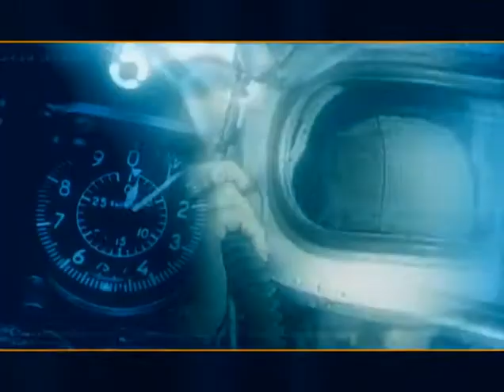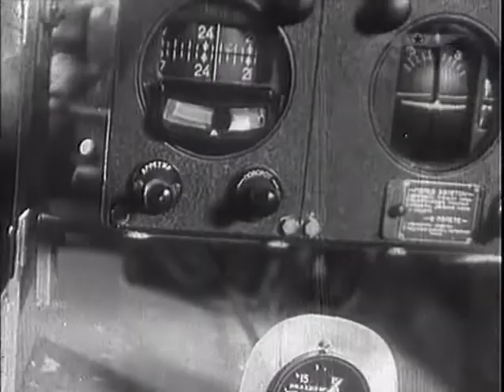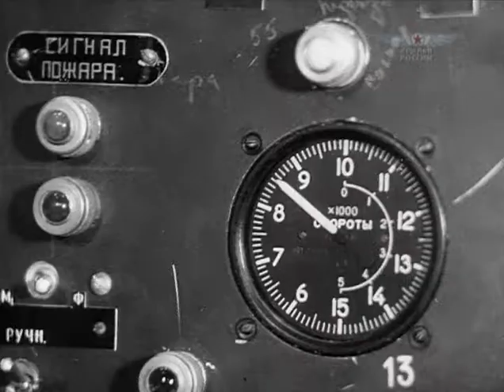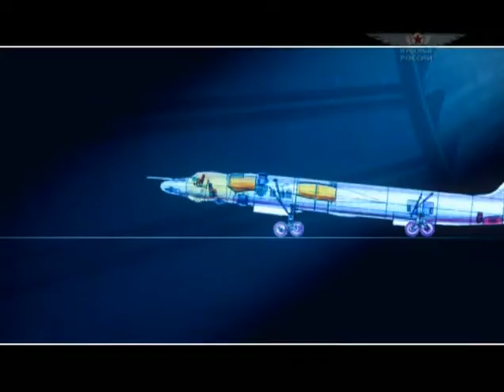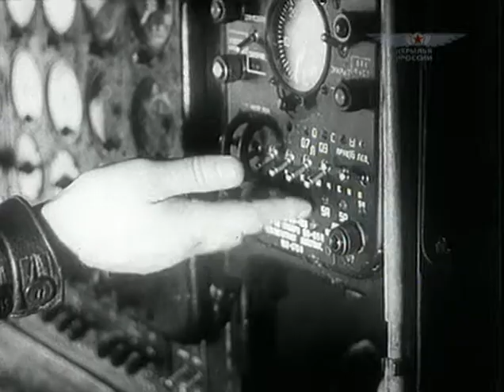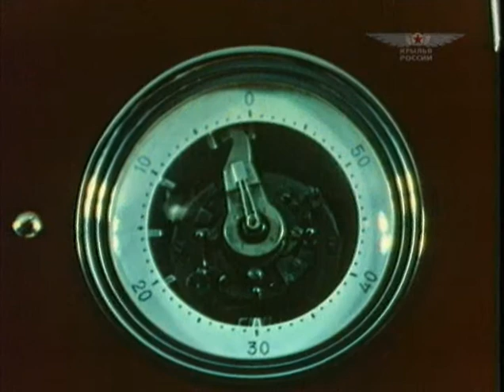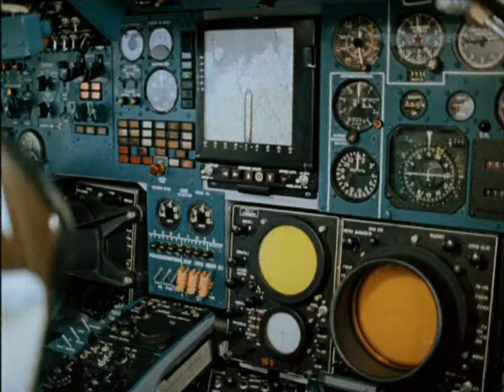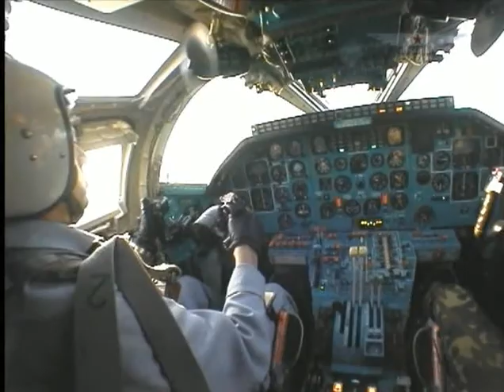Wings TV Wings of Russia Episode - 06 Bombers - The Cold War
In October 1962 the world faced the Caribbean crisis. In response to the Soviet missiles allocation in Cuba, the United States blocked the Island of Freedom. Tension among nuclear powers was growing. The Soviet strategic bombers were relocated to the borders - closer to the targets in Europe and America. Exhausting combat watch began. Alert level was maximum. All involved in those days experienced enormous tension. Even incomplete knowledge of the nuclear weapons capabilities drew an astonishing picture of the aftermath. The world was on the verge of the Third World War.